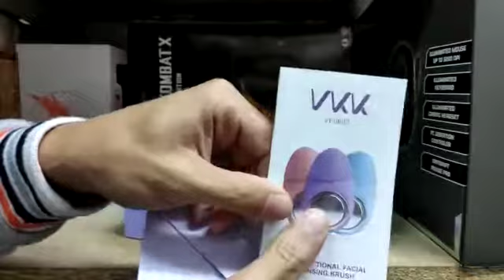Review: VKK Limpiador Facial Silicona Ultrasonico tipo Foreo Bateria Recargable